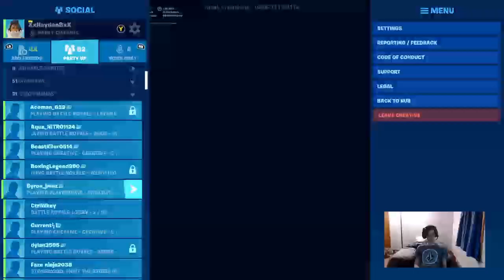Fortnite The big 1v1!